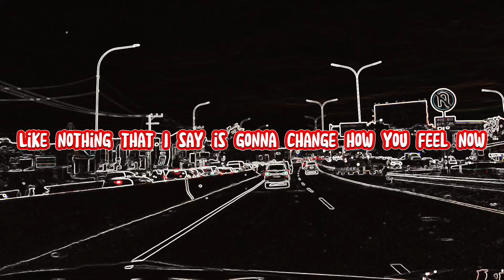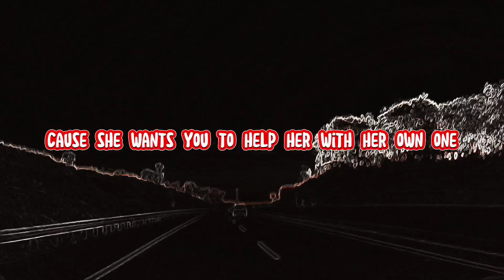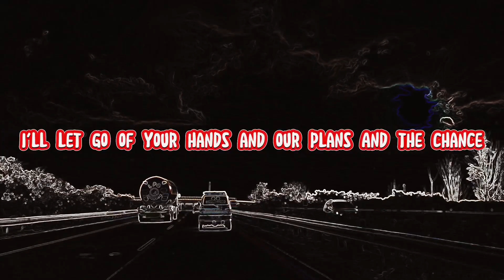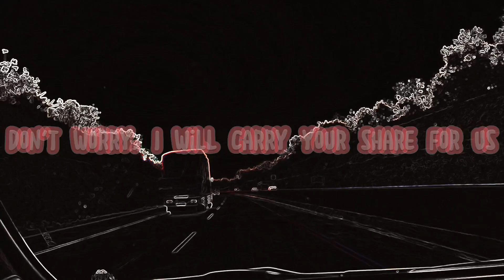Strongest - Ina Wroldsen ft. Alan Walker (lyrics)